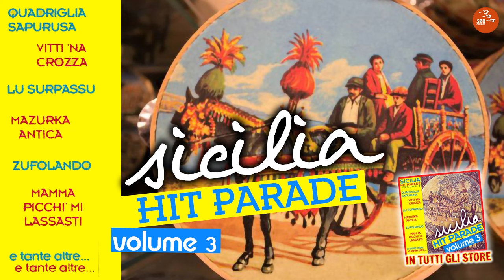Franco Faro - Zufolando